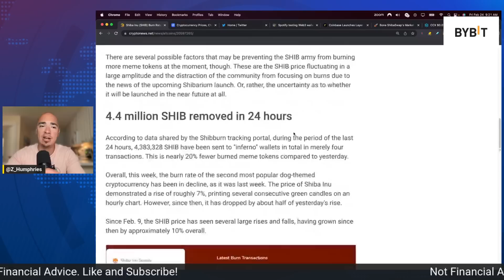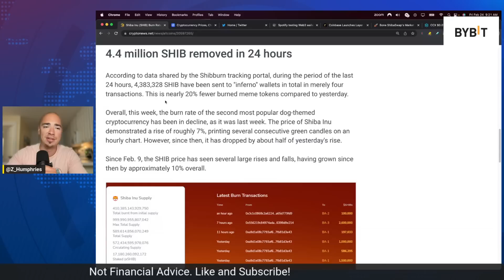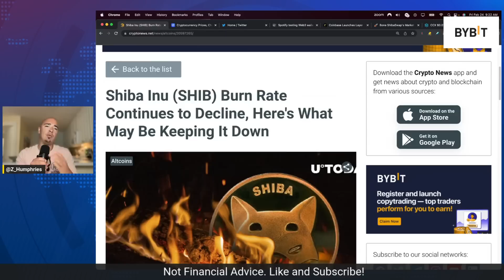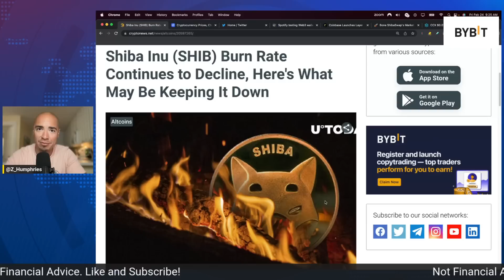SHIBA INU BURN RATE A PROBLEM?